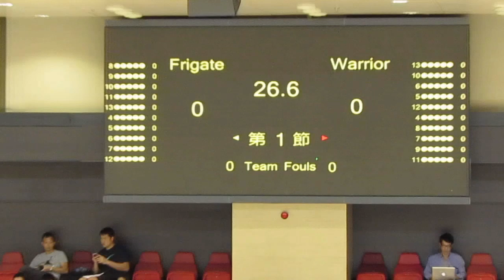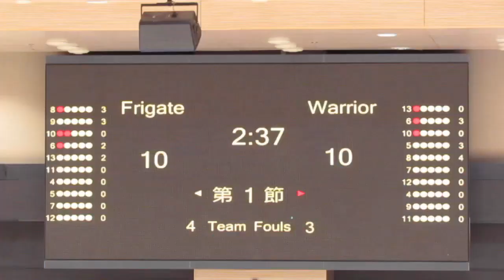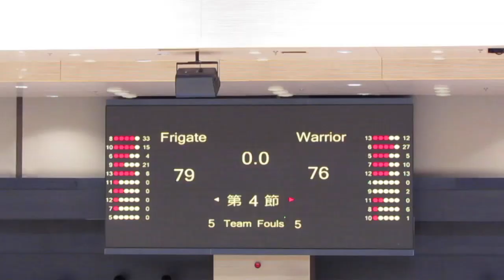Frigate vs Warrior(Nike League 2014 HK U19 Final)Highlights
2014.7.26.Macphers Stadium 14:00 Frigate(white) 79:76 Warrior(red)